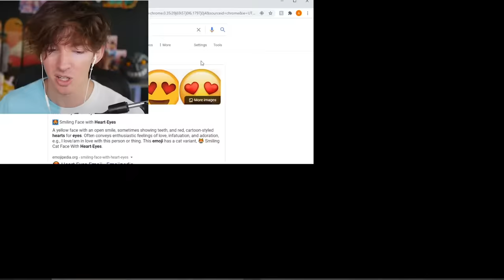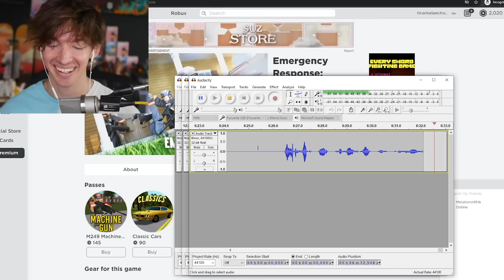They think we can’t online date in Roblox?? Just try to stop us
Today I play liberty county with kaden Fumblebottom from the kaden Fumblebottom youuun channel